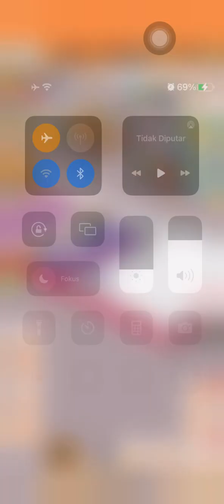Lumber Inc ETHEREAL SAWMILL Max Level 2023 Goes To SUPERMATTER SAWMILL (Gameplay)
Goes To SUPERMATTER SAWMILL